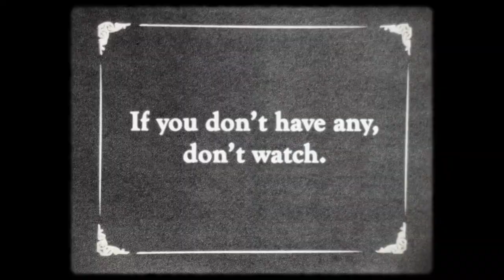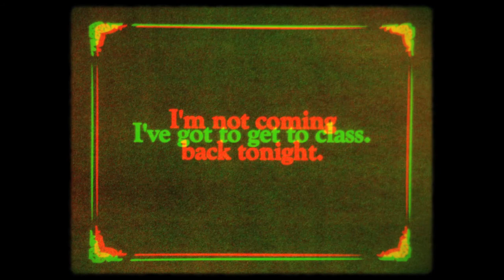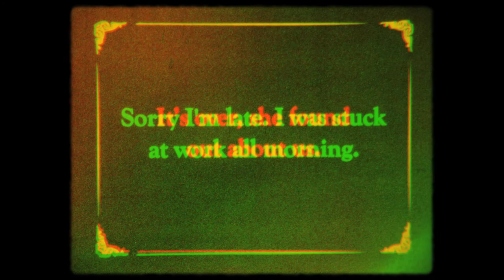The first 3D Super 8 movie ever made | Nick's an Asshole: Part 1 & 2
A one take Super 8.

Must have a Red & Green 3D glasses to view.

Two cameras were used to shoot this film, and tells two different stories based on which eye you closed.